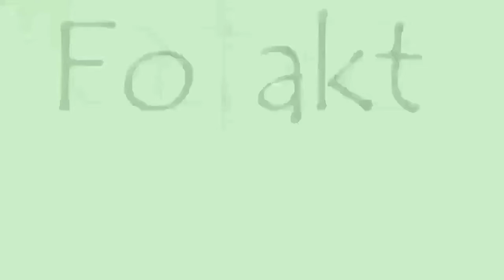Mini Oreo Cakes।Oreo Biscuit Cake।No Bake Mini Oreo Cakes।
No Bake Oreo Mini Cake Recipe